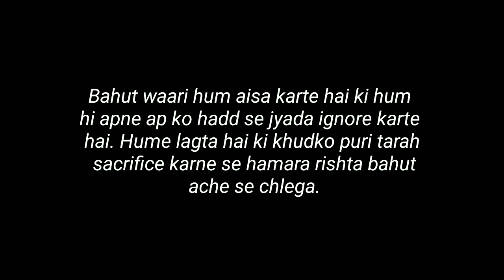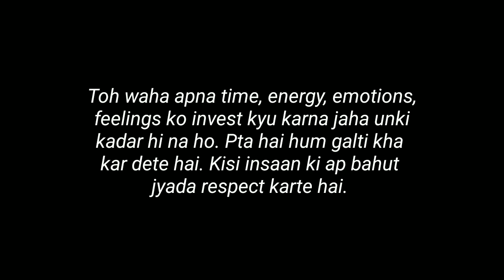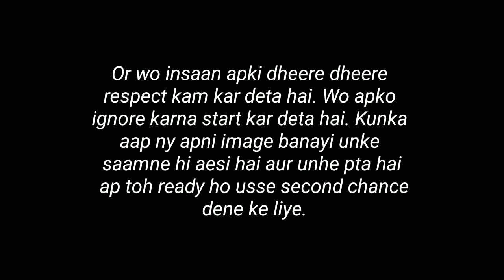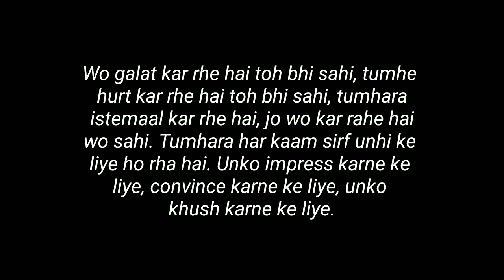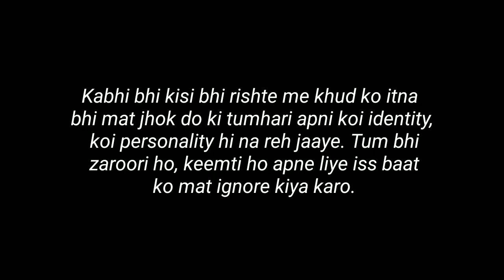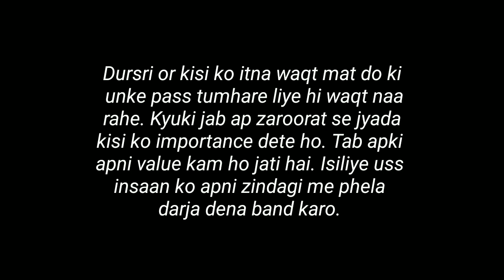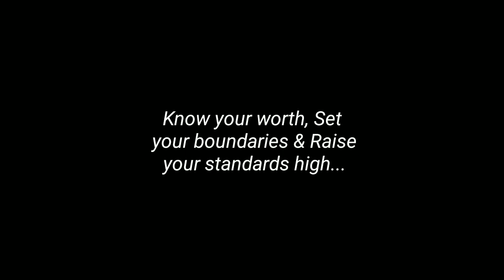“Oye Pagal Sun” - Love Lines Status - Whatsapp Status Poetry - Gf/Bf Poetry of Love - Pagal Writer